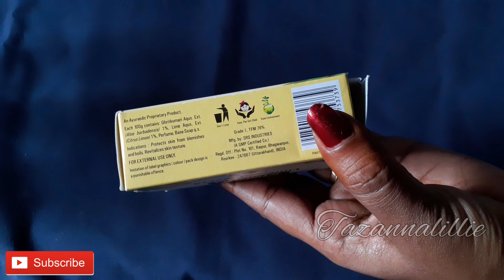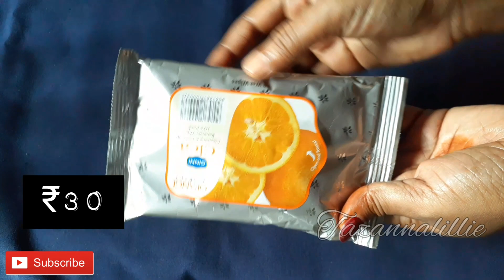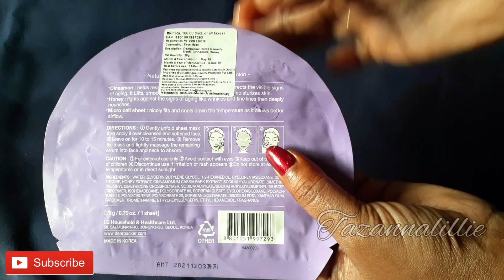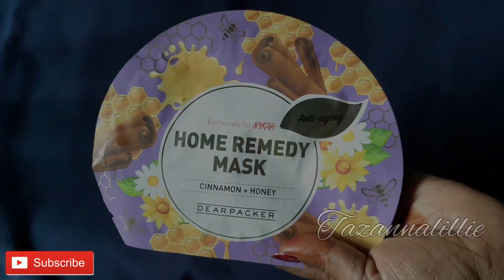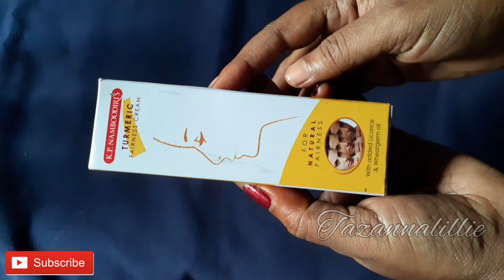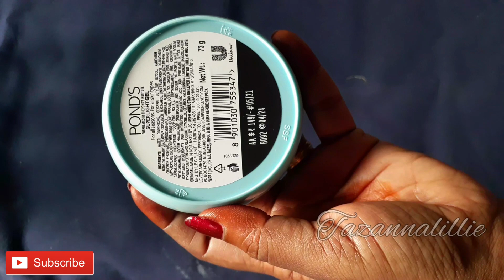📍വരൂ നമ്മുക്ക് കുറച്ചു skin&Hair care കാണാം|💰Under₹100 affordable Nykka haul|complete skincare&hair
💜💜INSTA______FB_____💜💜

💜💜TAZANNNALILLIE💜💜💜

COPYRIGHT:-🚫All the content publishing On this channel is protected Under the Copyright law & should not be used,partially or fully without creater's Permission.🚫